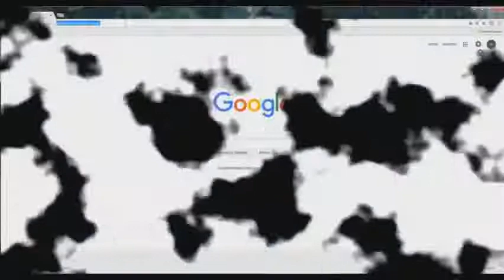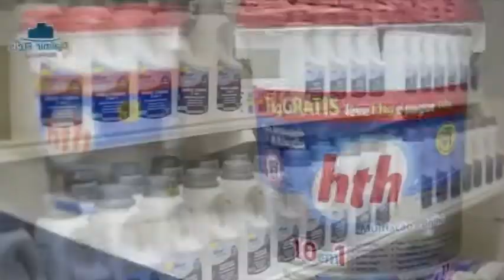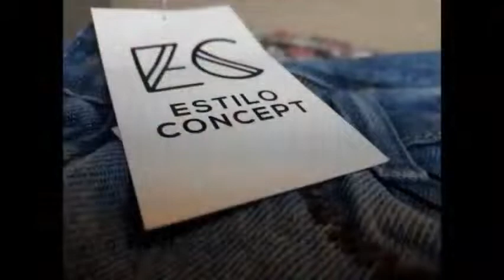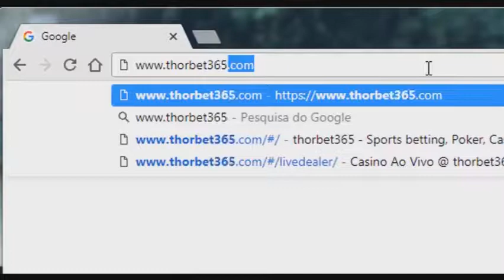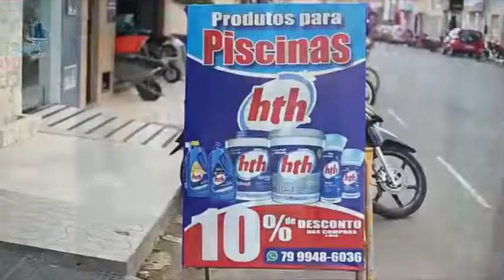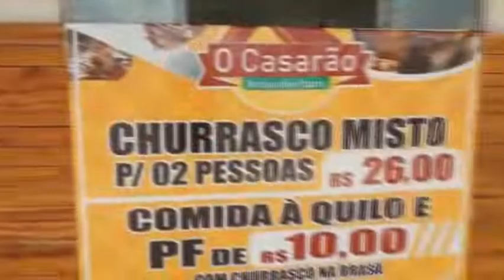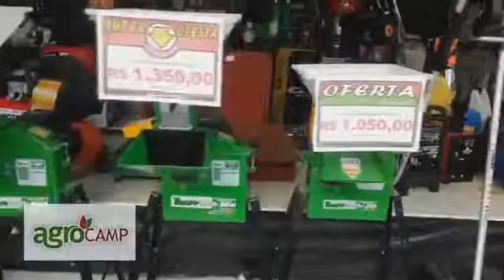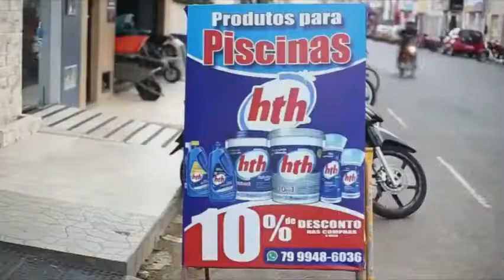Programa Aqui tem Notícias #18